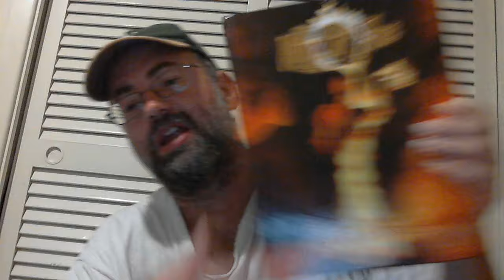How to use Pro Wrestling in RPGs Nerdarchy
Check out Nerdarchy!